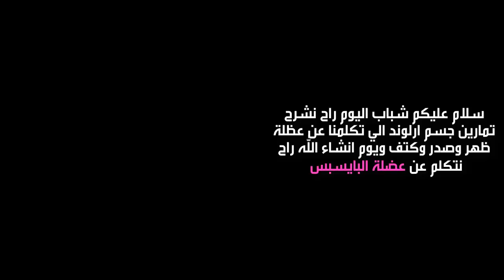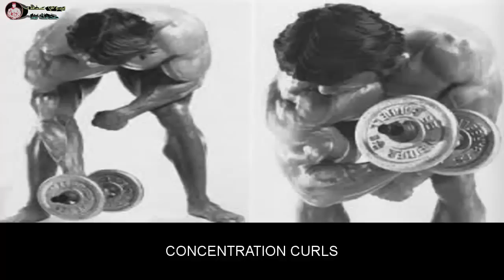biceps exercises - تمارين البايسبس أرنولد شوارزنيجر كمال الاجسام